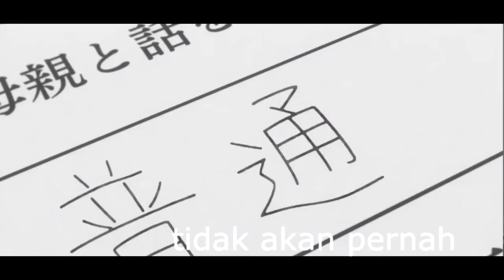ampun lur-andromeda anime crack#13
assalamualaikum balik lagi sama gua kukuh rafi hernawan di channel andromeda 32 dan kli ini gua akan membuat anime crack dan foto yang buat meme gua adalah foto temen gua yang biasa gua main mobile legend sama gua kalo party.Isi dari konten ini cuman bercandaan yah,jika kalian ada meme buat gua di next anime crack bisa kirim email yah.

terima kasih